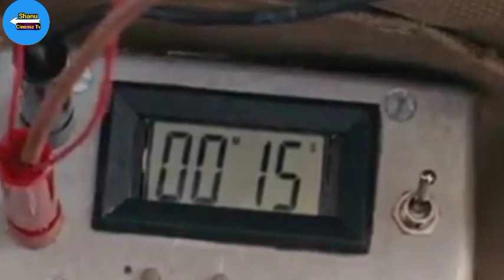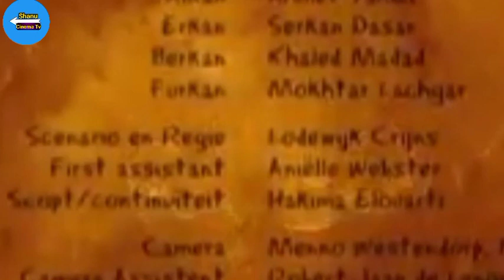Boy of Love Story हिन्दी में / Turkish Movie Explanation in hindi/@shanucinematv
Teenager Boy of Love Story हिन्दी में / Turkish Movie Explanation in hindi/urduurdur,

Contracted 2013 movie ful hd || Hollywood blockbuster horror Drama movie

Genetic Research And Animal Experiment Movie in hindi dubbed |Film Review | Ending Explained

The Ruins (2008) Film Explained in Hindi | Full Slasher Movie Explanation in Hindi

Teeth (2007) Movie Explanation In Hindi | Urdu | Shanu Cinema Tv |

This movie of all credit - Real owners

search Keyword -
bloodlust beauty full movie 2019

 jan dara full movie part -1 thailand mario ...

 suwinit panjamawat

jan dara thai full movie in hindi

jan dara 2013

movie part

 movie no mercy 2010 full movie

bloodlust beauty full movie in hindi

 yes god yes full hollywood movie

  jan dara jan dara full movie explained in telugu

no mercy 2010

 jan dara full movie

part -1 mario jandara

no mercy movie

jan dara full movie finale 2